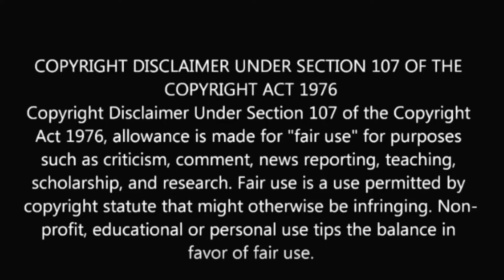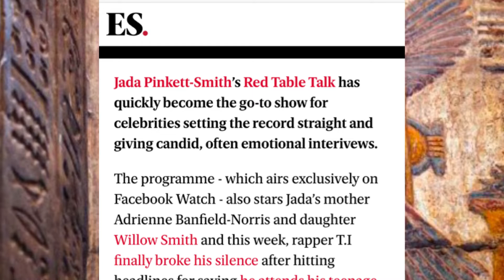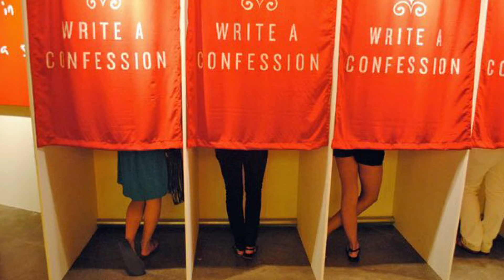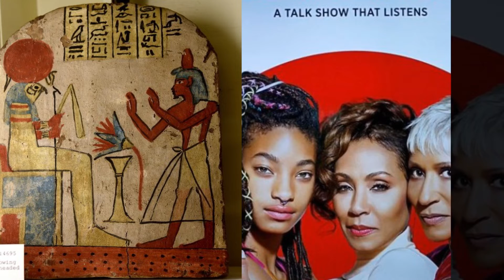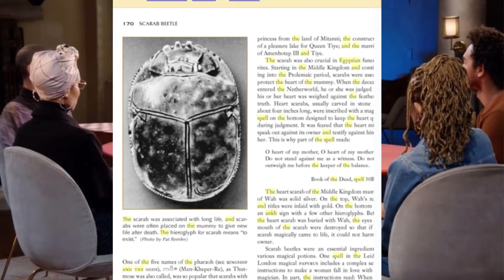Hidden Truth: Jada Pinket’s “Red Table Talk” & Ancient Symbolism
Jada Pinkett Smith’s “The Red Table Talk“ doesn’t seem to be what it represents. My spiritual perspective on the symbolism in the talk show.

Reviewing and presenting topics involving social commentary, entertainment and religion centered around the Black Community. Hit the notification button.